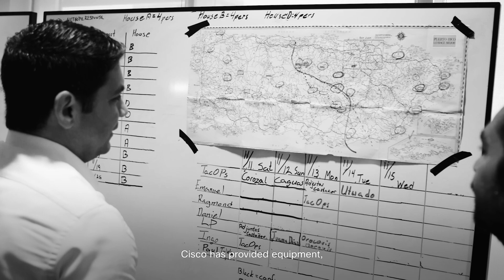Cisco Crisis Response: Partnerships with Purpose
Cisco partners with organizations that have deep expertise in emergency response and humanitarian aid and who understand the needs of local communities.